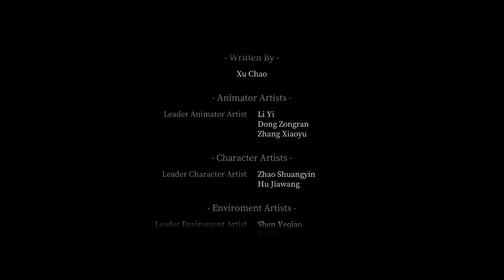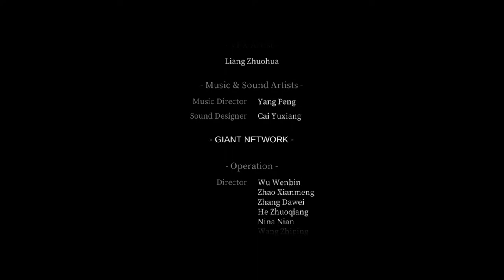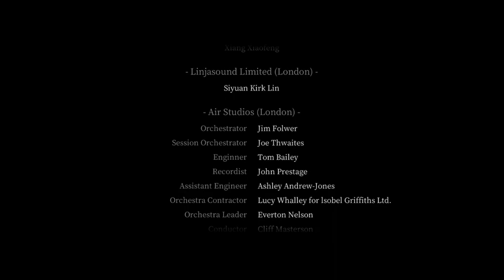Pascal's Wager - Blind Walkthrough #39 - FINAL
Pascal's Wager

For alternate ending
- you need to kill all bosses on Lunatic State
 and full your melos bottle with condensation honey

ANDROID / IOS Soul's/Bloodborne Like Game

PHONE: Huawei Nova 3
Controller: Playstation DS4